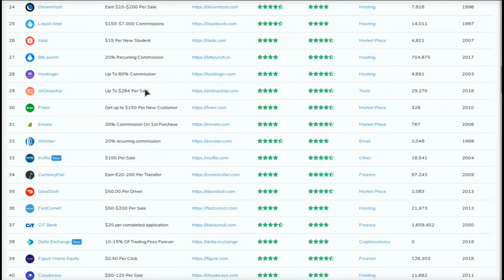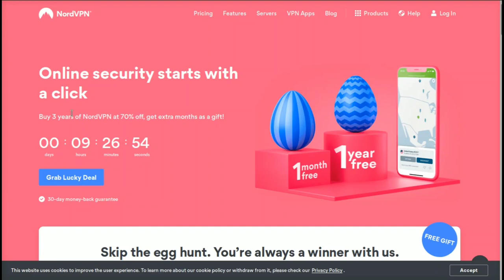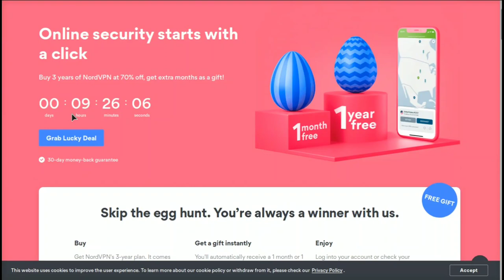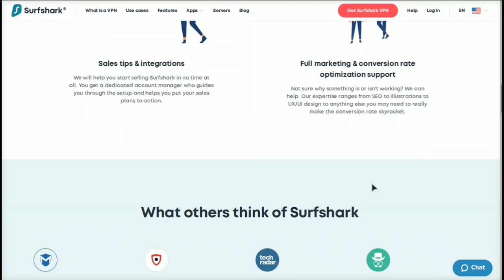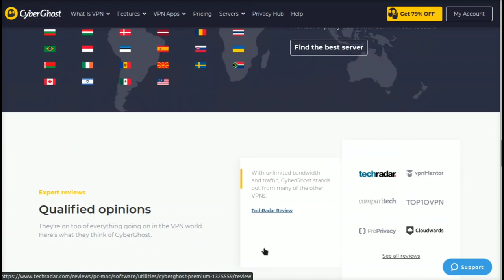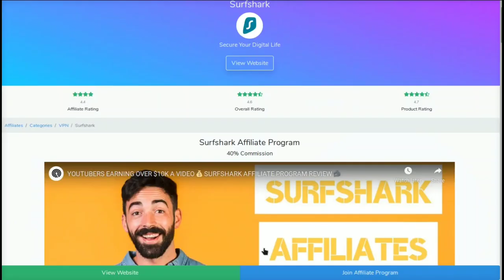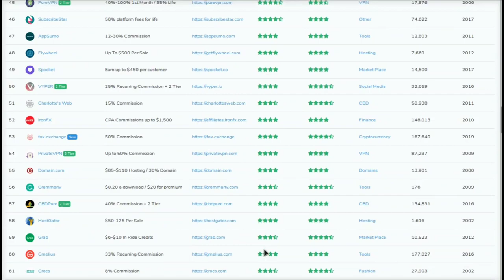3 BEST VPN AFFILIATE PROGRAMS OF 2020 TO EARN $$$$ 💸 TOP EARNERS 🤑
Follow and share AffiliateWatch on social media!

🤑 We may receive commissions when you click our links and make a purchase. However, this does not impact our reviews and comparisons. 🤑